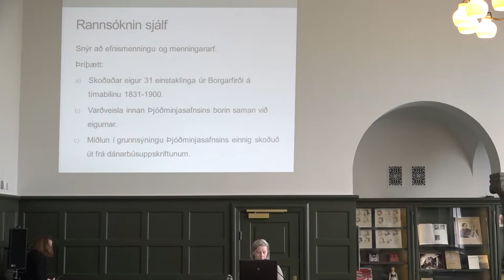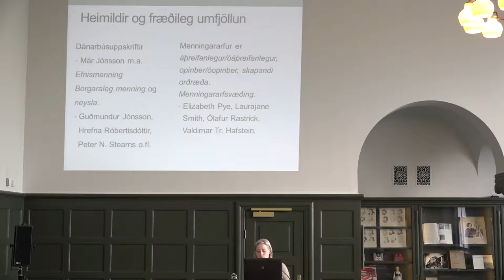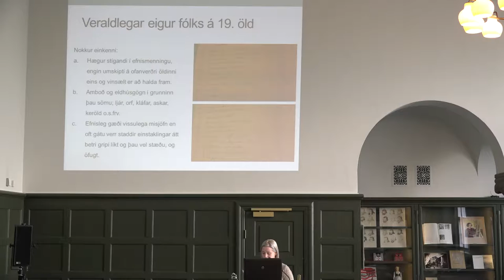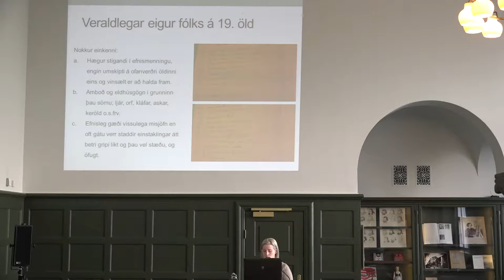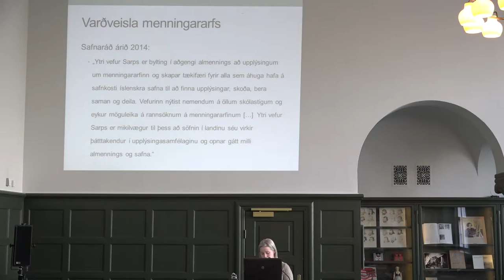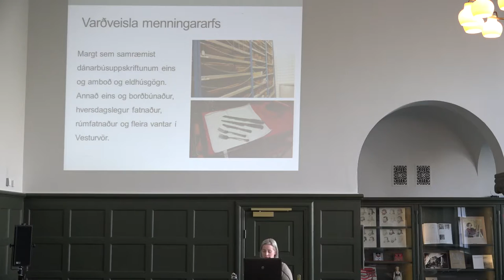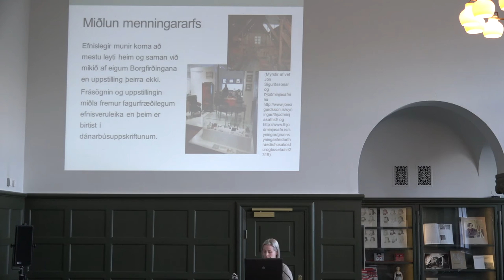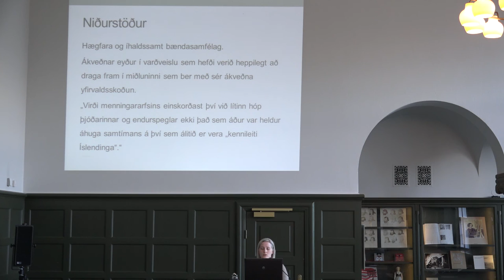Anna Heiða Baldursdóttir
Eigurnar koma svona fyrir